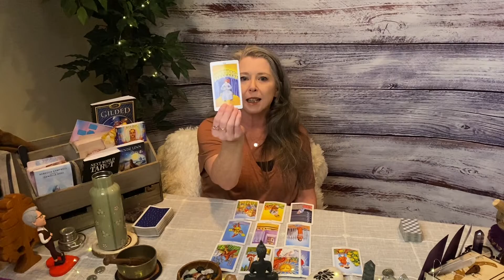Self Betrayal healing.